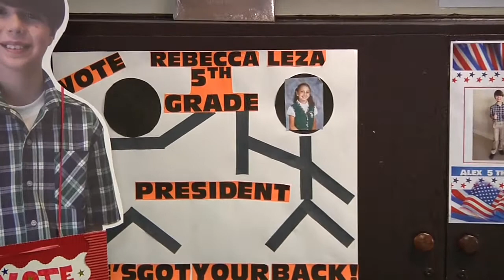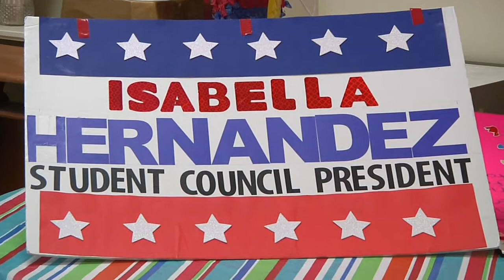STUDENT COUNCIL ELECTIONS